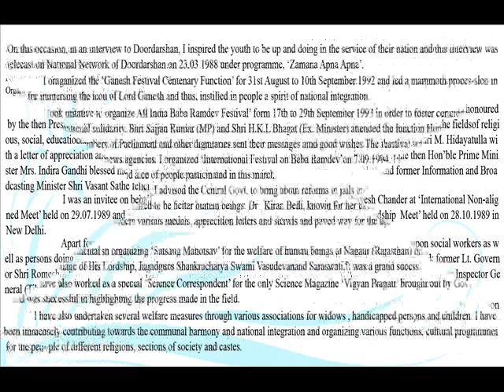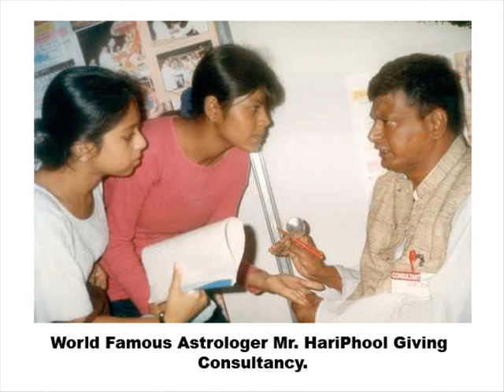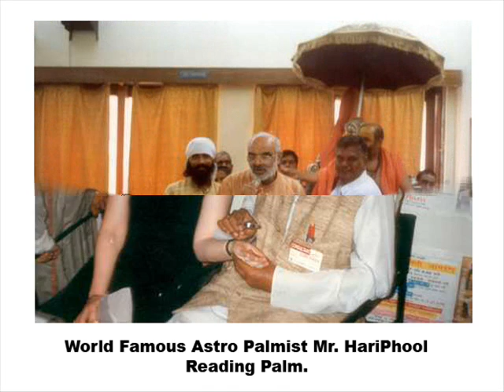PALM READER IN INDIA WORLD FAMOUS HARIPHOOL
PALM READER IN INDIA